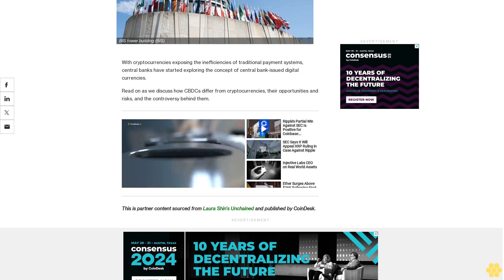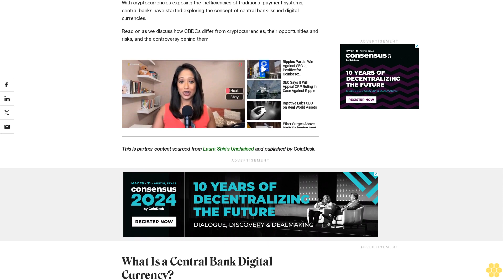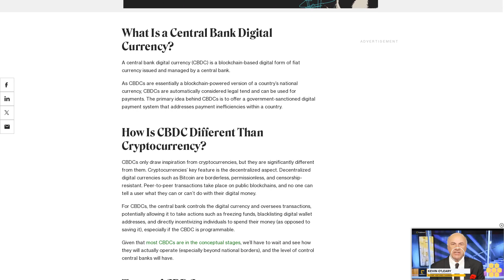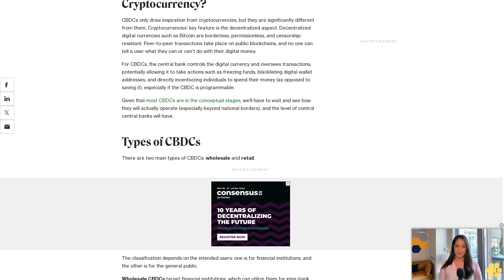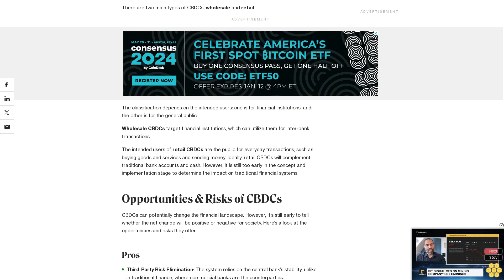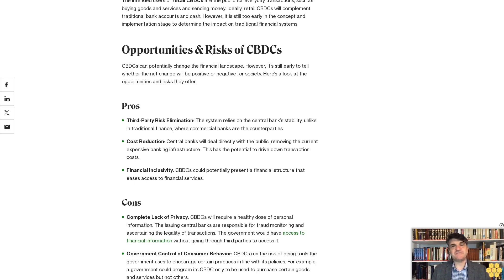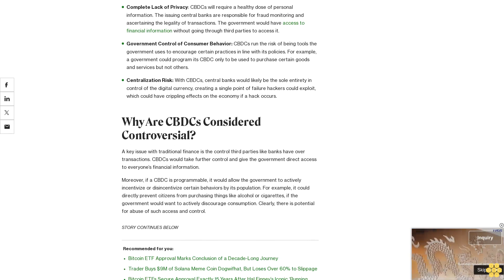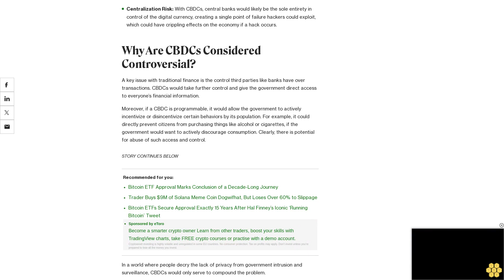What Is a Central Bank Digital Currency? A Brief Guide to CBDCs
Central bank digital currency (CBDC) aims to take the benefits from blockchain-based digital currency and combine it with fiat currency under the control of the central bank.

With cryptocurrencies exposing the inefficiencies of traditional payment systems, central banks have started exploring the concept of central bank-issued digital currencies.

Read on as we discuss how CBDCs differ from cryptocurrencies, their opportunities and risks, and the controversy behind them.

This is partner content sourced from Laura Shin’s Unchained and published by CoinDesk.

What Is a Central Bank Digital Currency?.

A central bank digital currency (CBDC) is a blockchain-based digital form of fiat currency issued and managed by a central bank.

As CBDCs are essentially a blockchain-powered version of a country’s national currency, CBDCs are automatically considered legal tend and can be used for payments. The primary idea behind CBDCs is to offer a government-sanctioned digital payment system that addresses payment inefficiencies within a country.

How Is CBDC Different Than Cryptocurrency?.

CBDCs only draw inspiration from cryptocurrencies, but they are significantly different from them. Cryptocurrencies’ key feature is the decentralized aspect. Decentralized digital currencies such as Bitcoin are borderless, permissionless, and censorship-resistant. Peer-to-peer transactions take place on public blockchains, and no one can tell a user what they can or can’t do with their digital money.

For CBDCs, the central bank controls the digital currency and oversees transactions, potentially allowing it to take actions such as freezing funds, blacklisting digital wallet addresses, and directly incentivizing individuals to spend their money (as opposed to saving it), especially if the CBDC is programmable.

Given that most CBDCs are in the conceptual stages, we’ll have to wait and see how they will actually operate (especially beyond national borders), and the level of control central banks will have.

Types of CBDCs.

There are two main types of CBDCs: wholesale and retail.

The classification depends on the intended users: one is for financial institutions, and the other is for the general public.

Wholesale CBDCs target financial institutions, which can utilize them for inter-bank transactions.

The intended users of retail CBDCs are the public for everyday transactions, such as buying goods and services and sending money. Ideally, retail CBDCs will complement traditional bank accounts and cash. However, it is still too early in the concept and implementation stage to determine the impact on traditional financial systems.

Opportunities & Risks of CBDCs.

CBDCs can potentially change the financial landscape. However, it’s still early to tell whether the net change will be positive or negative for society. Here’s a look at the opportunities and risks they offer.

Pros.

Third-Party Risk Elimination: The system relies on the central bank’s stability, unlike in traditional finance, where commercial banks are the counterparties.

Cost Reduction: Central banks will deal directly with the public, removing the current expensive banking infrastructure. This has the potential to drive down transaction costs.

Financial Inclusivity: CBDCs could potentially present a financial structure that eases access to financial services.

Cons.

Complete Lack of Privacy: CBDCs will require a healthy dose of...